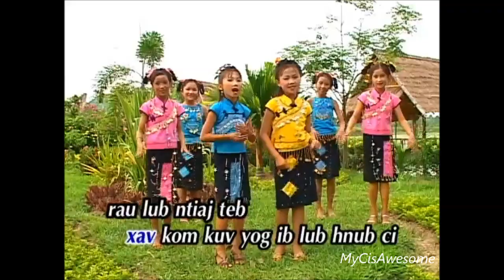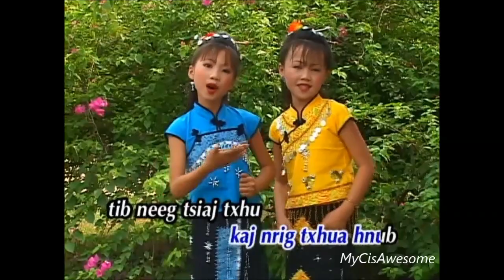Tsw Qab Thoj & Paj Ntsais Yaj- Ib Yam Uas Kuv Vam Vol. 2